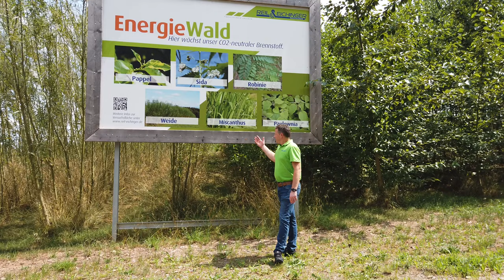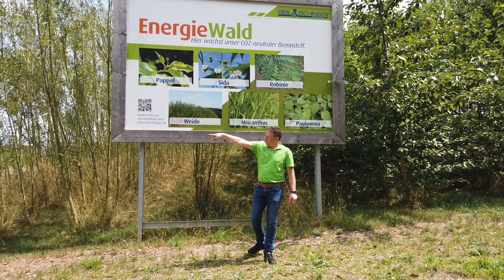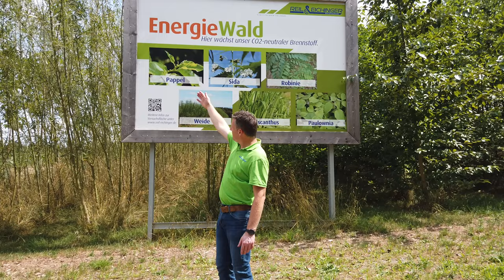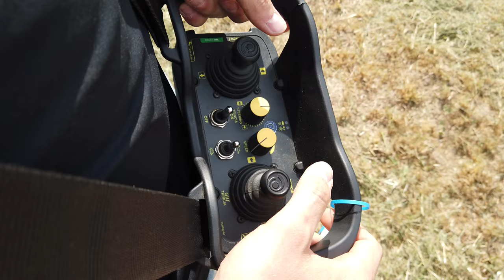Zu Besuch bei Reil & Eichinger in Nittenau | BMF | Equus | Tiger | JAK | ELKAER | KAPSEN uvm.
In diesem Video sind wir zu Besuch bei der Firma Reil & Eichinger in Nittenau. Nach der Firmenvorstellung und einen Rundgang über das Betriebsgelände inklusive Energiewald folgte unser persönliches Higlight. Auf einem 1,5km langen Rundkurs im Wald konnten alle Maschinen, welche R&E vertreibt, ausgiebig getestet werden.

Weitere Infor zur Firma Reil&Eichinger findet ihr auf deren Homepage

Wenn euch das Video gefallen hat und ihr noch mehr Videos aus der Land- und Forstwirtschaft im Schwarzwald sehen wollt, unbedingt einen Daumen nach oben da lassen und unseren Kanal abonnieren. Vielen Dank.

00:00 Intro
00:12 Einleitung
01:40 Trailer
02:42 Video
27:26 Abspann

Mit unserem YouTube-Kanal „LU-Eble“ möchten wir euch die Forst- und Landwirtschaft im Schwarzwald näher bringen! Angefangen als Hobby und ein paar Ster Brennholz für den Eigenbedarf, hat sich unser Maschinenpark in den letzten Jahren ständig vergrößert und zu einem kleinen Lohnunternehmen mit Brennholzhandel entwickelt. In unseren Videos nehmen wir euch mit und zeigen euch Einblicke aus der eigenen Forstwirtschaft. Außerdem besuchen und filmen wir auch regelmäßig Freunde & Verwandte bei ihrer Arbeit in der Landwirtschaft.

▬ Unsere Maschinen ▬▬▬▬▬▬▬▬▬▬▬▬▬

Fendt 312 Vario TMS
Fendt Favorit 511 C
Fendt Farmer 2D
Ritter D71 Seilwinde & Ritter Forstzange
Öhler Kipper EDK60 & Öhler Holzspalter OL140
Öhler Wippsäge & Öhler Förderband (5m)
Bündelgerät (Eigenbau)
Holztransportanhäger (12 Tonnen mit Druckluft)
Holztransportanhänger (4 Tonnen)
Dolmar PS-6400, PS-5105, PS-420, PS-35, Sachs 112
Stihl MS261 C
Stihl MS462 C
Husqvarna 550XP Mark II
BMF 14T2 Pro Rückewagen
Growi GSW30 F ZW-3P Turbo
Zweichs-Dreiseitenkipper (8 Tonnen)
Tajfun RCA480 Sägespaltautomat

Mietmaschinen von der FBG:
Growi 25T Liegendspalter
Pfanzelt 8 Tonnen Rückewagen

Außerdem werden von Maschinenring Anbaugeräte gemietet.

▬ Unser Equipment▬▬▬▬▬▬▬▬▬▬▬▬▬

DJI Drohne
DJI Avata Pro View Combo
GoPro Hero 8 Black
GoPro Hero 7 Silver
Ersatz Akku + Ladegerät
Rücksack für Equipment
MicroSD Speicherkarte

▬ Dinge, die wir selber benutzen und empfehlen können▬▬▬▬▬▬▬▬▬▬▬▬▬

Profi Schnittschutzhose
Forst Funktionsjacke
Shoft Shell Jacke
Handsapie 800mm
Handsapie 380mm
Oberlenkerkugel Kat 3-3
Unterlenker Fangkugel Kat 3-2
Schutzgas Schweißgerät
Profi Winkelschleifer
Winkelschleifer Trennscheiben
Winkelschleifer Fächerscheiben